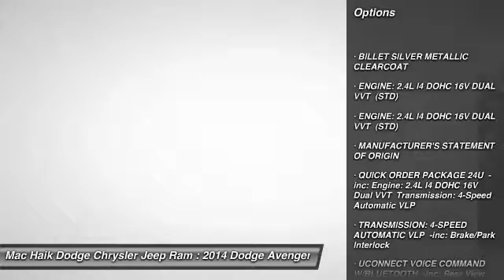2014 Dodge Avenger Georgetown TX EN140693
Mac Haik is your premier Austin Dodge, Chrysler, Jeep and Ram dealership offering new and used cars in Austin and Georgetown. The best Chrysler Dodge Jeep deals, specials, service and auto repair in Texas.

2014 Dodge Avenger SXT - $24680

5255 I H 35 South

Pick up this Billet Silver Metallic Clearcoat 2014 Dodge Avenger, available today at Mac Haik Dodge Chrysler Jeep Ram. Featuring Automatic transmission, it has 14 miles. This could be the one you've been searching for.